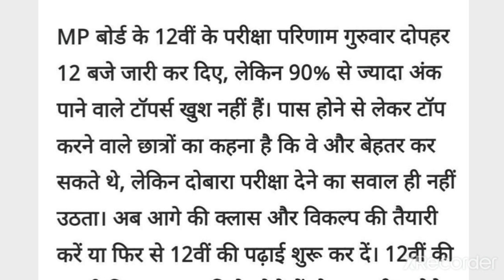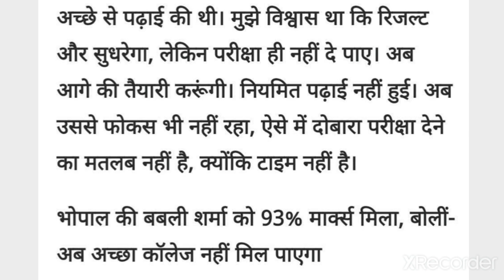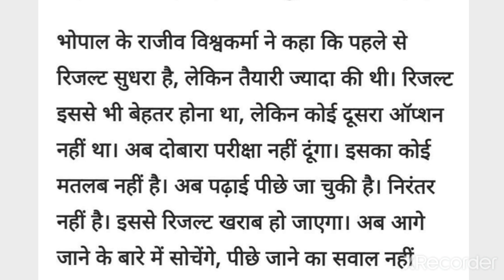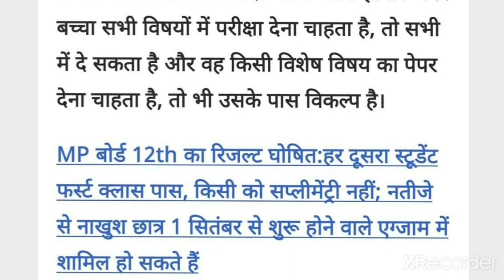12वीं के नाखुश टाॅपर नहीं देगें Exam, तो क्या आप परीक्षा दोगे | result के बाद इन बातों का रखे ध्यान